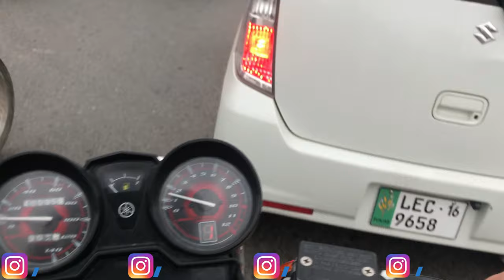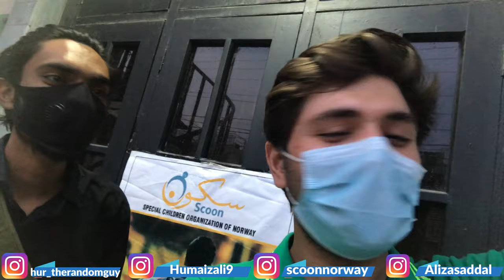Eid Ration Drive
Invited By An Organization Named Scoon (Social Children Organization Of Norway)
 To See Their work And To Motivate Them ..
They Are Basically Distributing Ration Among Poor And Needy Families Without Exposing Them.. Which Is A Very Good Work Indeed

Do Support Them!

TYSM :)

ramzan ul mubarak whatsapp status